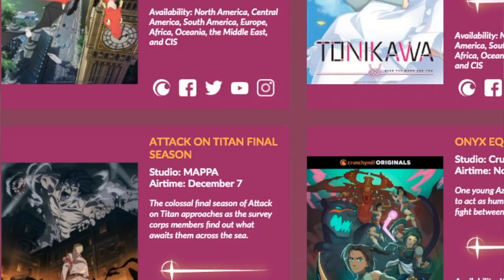9 Titans’ Full History: The True Tragedy of Attack on Titan Season 4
Attack on Titan's Final Season/ Season 4 will Premiere in December. Though I'm not fully caught up yet,  I started venturing into the manga & was entrapped by the History of the Titans! I discuss the timeline of the 9 Titans in chronological order all the way to Season 4 as prep for the story's ending.

History of the 9 Titans